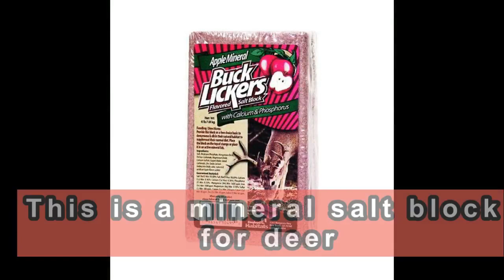2021-8 Woodchuck Transformation to Cleopatra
Young woodchuck lady, Buttercup, born in 2019

Cleopatra (biography of the world of comic version) Japanese Edition